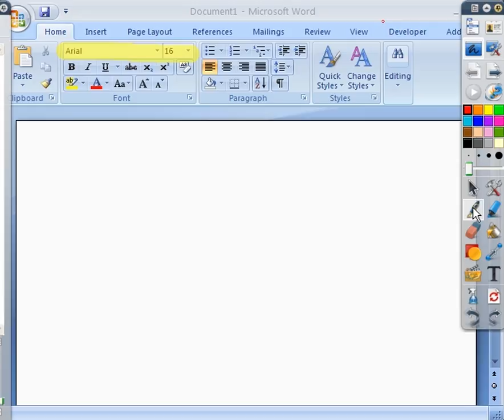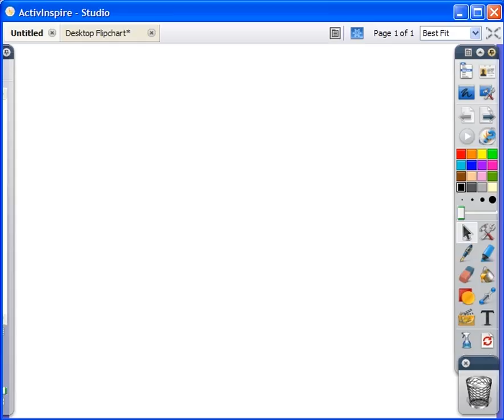Advanced Features: Desktop annotation